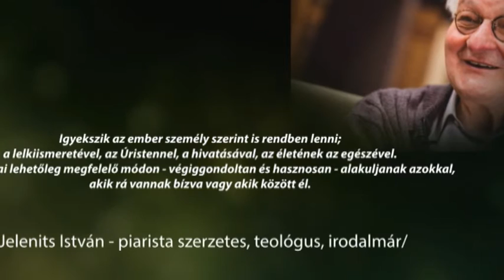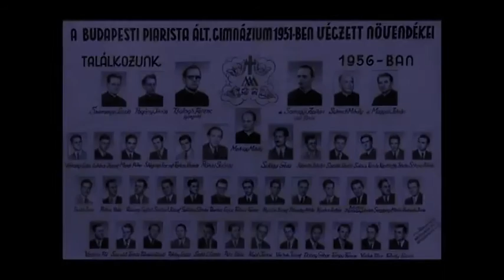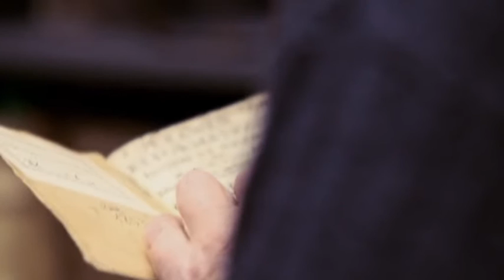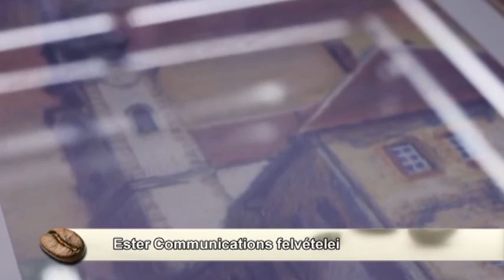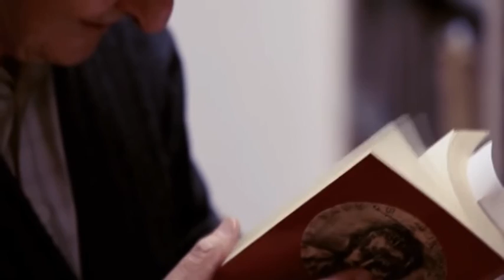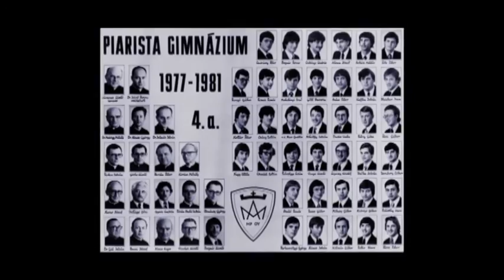KÁVÉHÁZ: Művészet és hivatás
Vendég: Fecske Orsolya SSS, festőművész, riport Jelenits István piarista tanárról